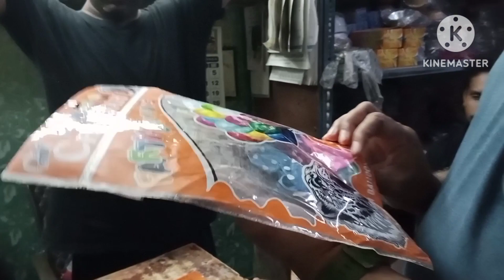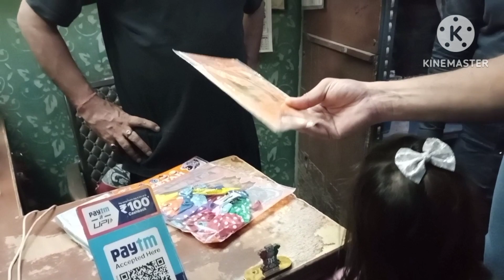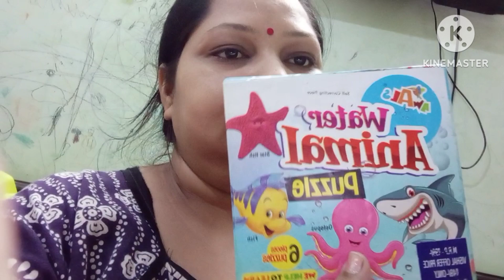Birthday Shopping|Hritvi ka 4th Birthday celebration Vlog|Birthday Gifts|Decorations